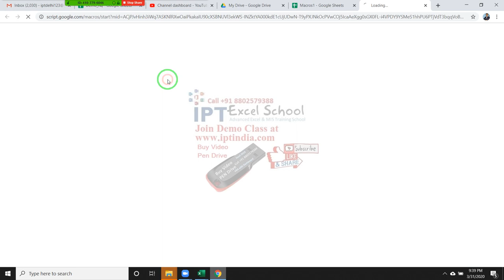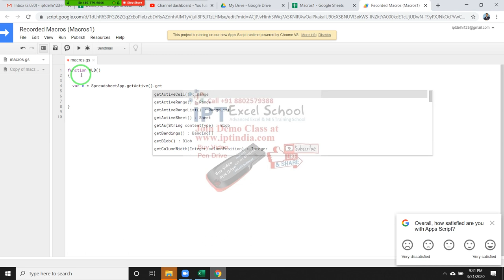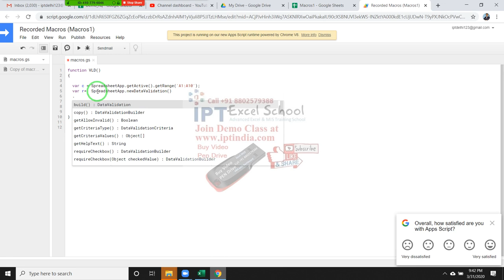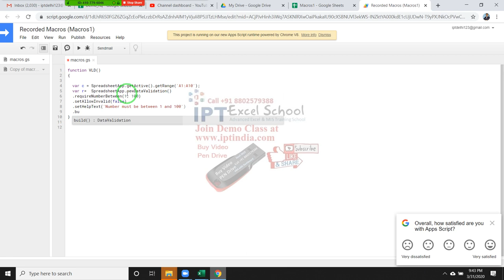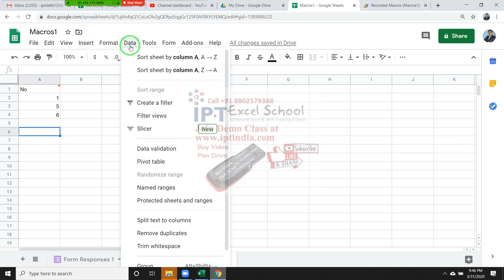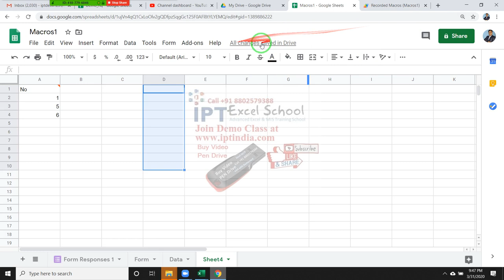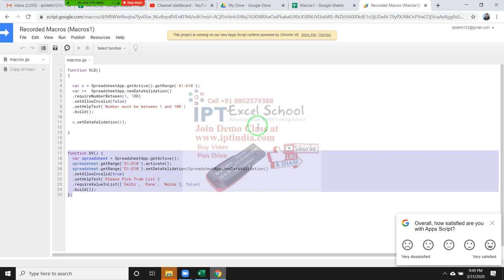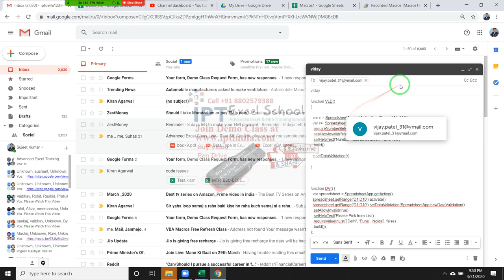Google Script / Macros